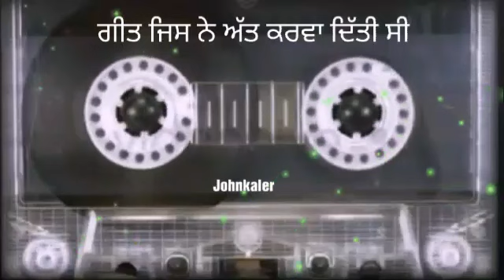ਗੀਤ ਜਿਸ ਨੇ ਅੱਤ ਕਰਵਾ ਦਿੱਤੀ ਸੀ | 57 | Geet Jis Ne Att Krva Diti si | SUPER HIT PUNJABI SONG